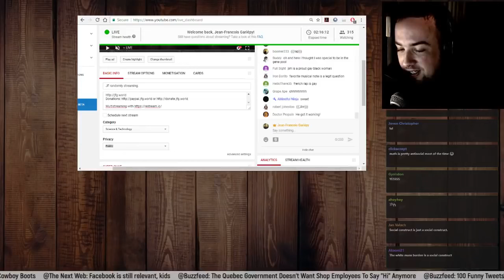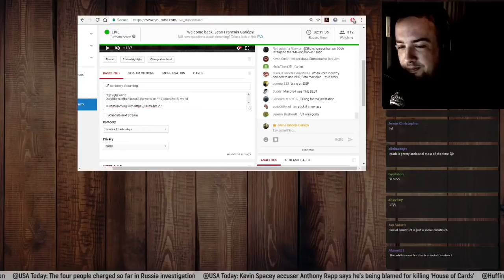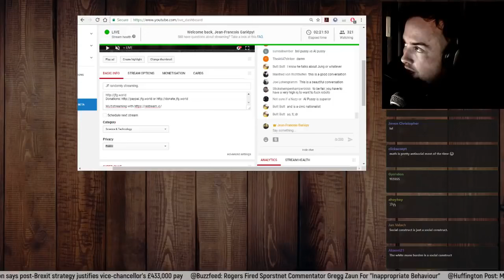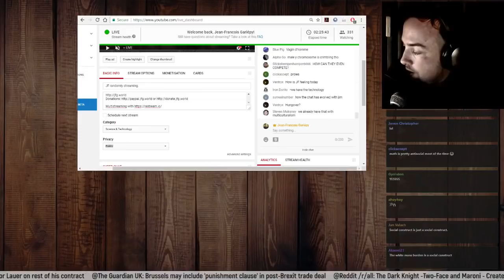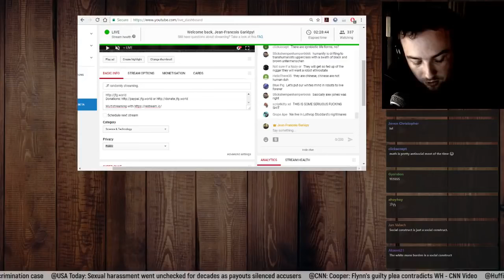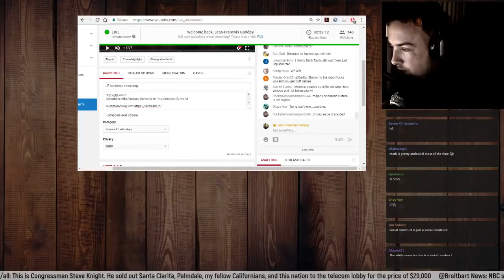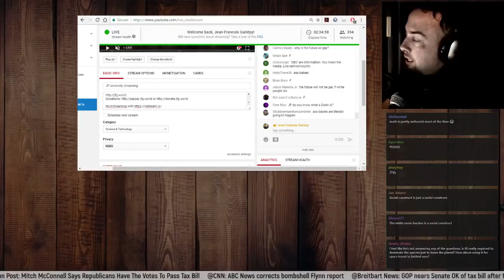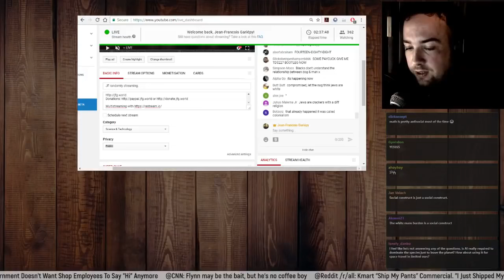JF Gariépy - JF's XMas #3 Mr Metokur on the Phenotypic Revolution [2017-12-02]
Notes: Enjoy!
By: Mister Metokur
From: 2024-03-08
My Poast account:
poa.st/@Crt